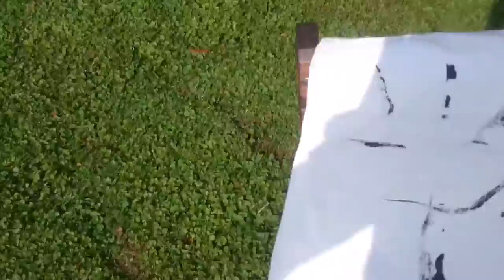JACKSON POLLOCK JEANS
Musiałem nieco podkręcić tempo żeby Was nie zanudzić całkowicie :)))). AAAAaaaaa tylko jedna bardzo ważna sprawa jeżeli w następnym sezonie połowa EUROPY będzie chodzić w takich spodniach to jakby coo Wiecie kto jest temu winien. :)